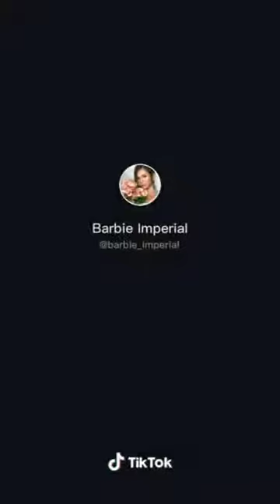My Heart Went Opps! | Hot Girl Tiktok